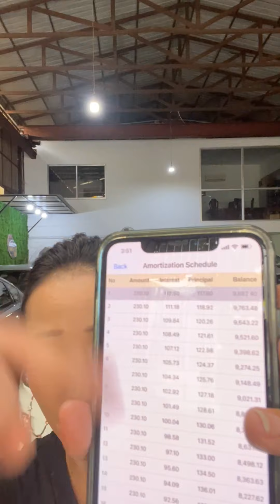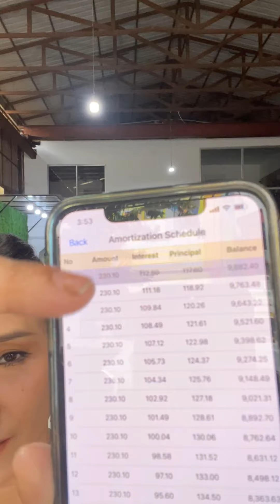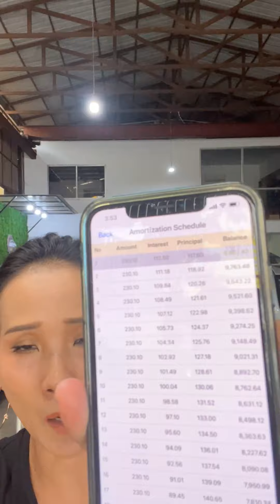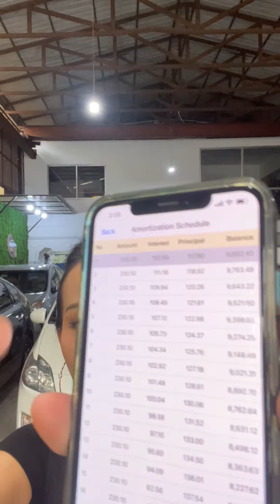🚘 បង់តិចជាងគេ ការប្រាក់ទាបចាប់ពី ០.55%* - 0.68%*☎️ 017-555-989 EP9